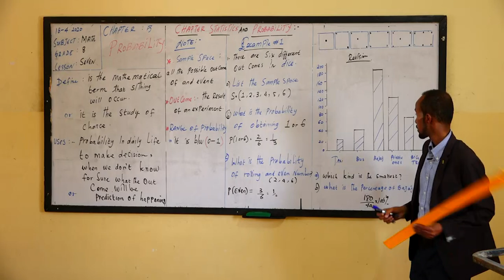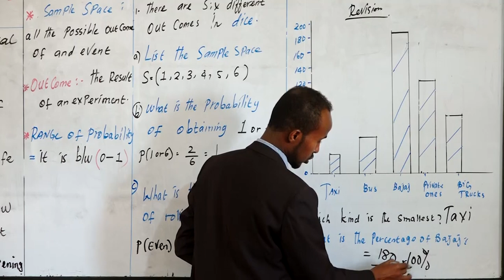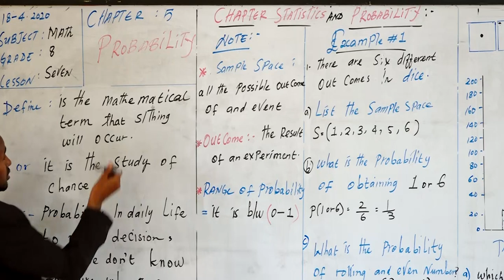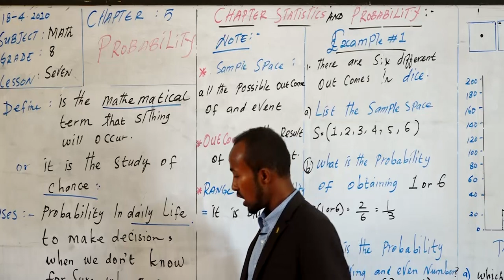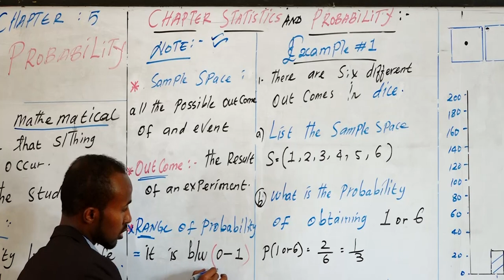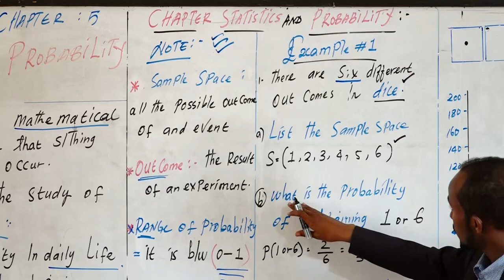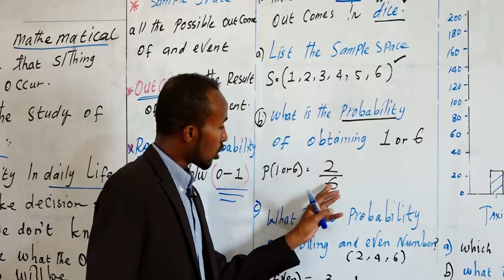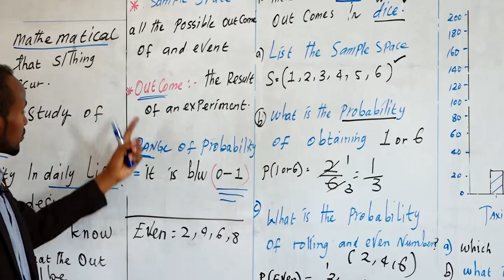DAY 11 MATHS GRADE 8